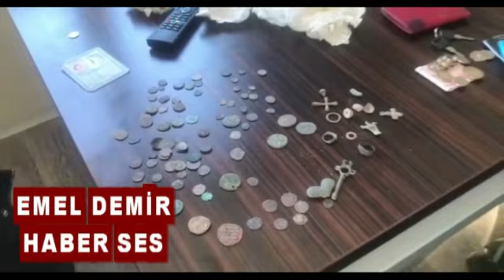KÜTAHYA'DA 90 PARÇA TARİHİ ESER ELE GEÇİRİLDİ !!!